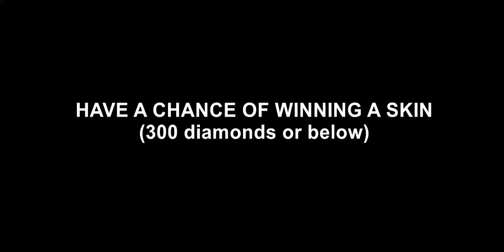1191 Games, 89.3% Winrate with Kimmy! | Ayurinon | Mobile legends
1191 Games, 89.3% Winrate with Kimmy! | Ayurinon | Mobile legends

Name           : Ayurinon
Emblem         : Mage 'Mystery Shop' 3 Agility , 3 Observation
Battle Spell   : Flicker
Highst rank    : Mythical Glory
Match          : Ranked
Build          : Arcane boots, Blade of despair, Glowing wand, Ice queen wand, Genius wand, Winter truncheon